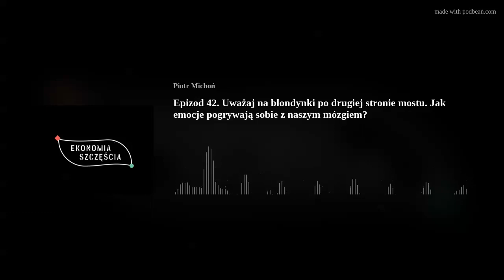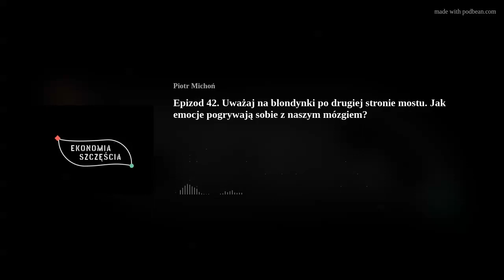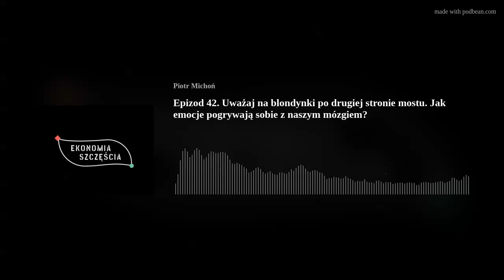Epizod 42 Uważaj na blondynki po drugiej stronie mostu. Jak emocje pogrywają sobie z naszym mózgiem?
Emocje to często efekt przypuszczeń naszego mózgu. Przypisując przyczynę temu, co dzieje się w naszym ciele, zamieszkujący nasze głowy pan M. nierzadko zwyczajnie się myli.
Szukaj Ekonomii Szczęścia na Spotify, Google Podcasts, i Podbean